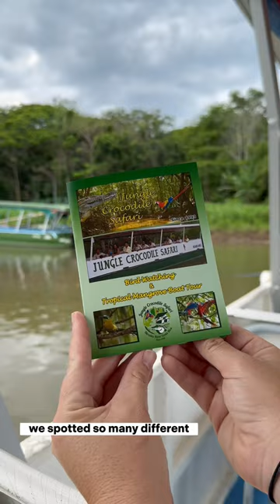Accessible things to do in Costa Rica part two!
I went on my first-ever accessible group tour with an amazing company called @WheeltheWorld ! They planned every detail including accessible hotels and resorts, activities AND transportation!  Check out this link to learn more about their group tours and other resources for accessible travel.